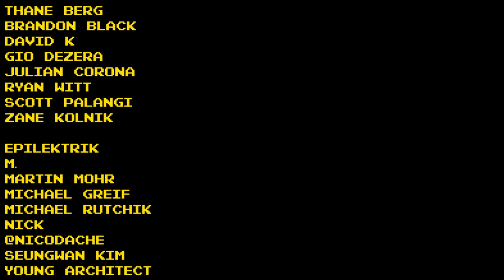Fixed Gear Bike Touring Taught Me Brakes Are ACTUALLY Death 💀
The biggest meme in all of fixed gear cycledom: "Brakes are death. Can't stop, don't want to either." Even if brakes take away a little from the fixed gear riding experience, I've always been a firm believer that they have their time and place on fixed gear bikes, and I occasionally throw  a front brake on my own bike whenever riding mountains are on the agenda. That is, until this fateful day on my fixed gear bike tour. Brakes legitimately made this ride way more difficult than it had to be, and part of me wishes I could swallow my fear and take them off my bike to make riding easier.

Thane Berg
Brandon Black
David K
Gio Dezera
Julian Corona
Ryan Witt
Scott Palangi
Zane Kolnik

Epilektrik
M.
Martin Mohr
Michael Greif
Michael Rutchik
Nick
Seungwan Kim
Young Architect